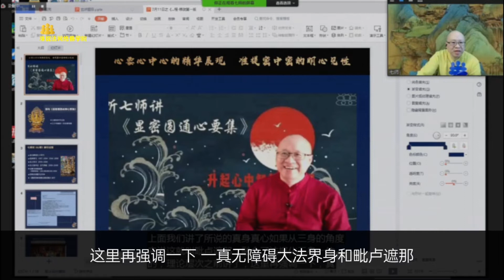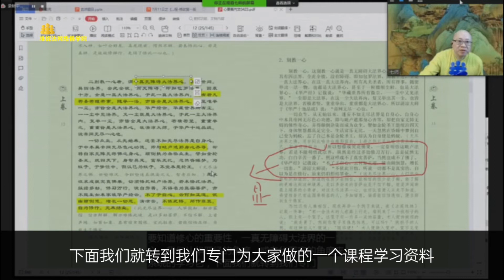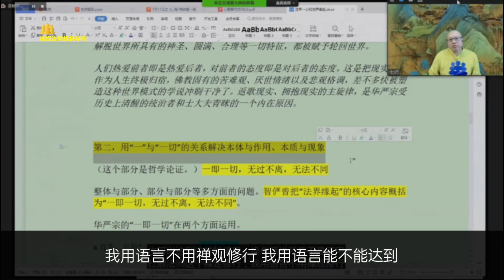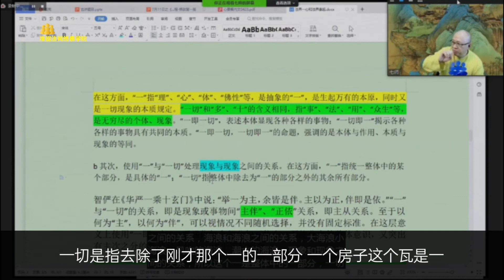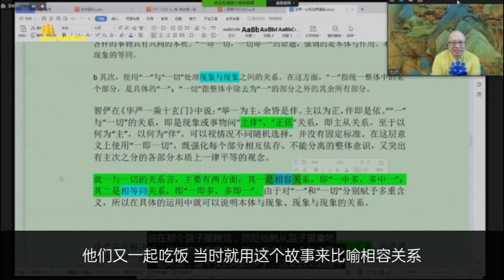心要 第四讲 上集高清版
香港:65996514 、 97188197。
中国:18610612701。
WeChat:zhuntifacom
WeChat:zhuntipusa77
WeChat: Yolanda2013611
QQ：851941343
QQ：42638788
Line:65996514